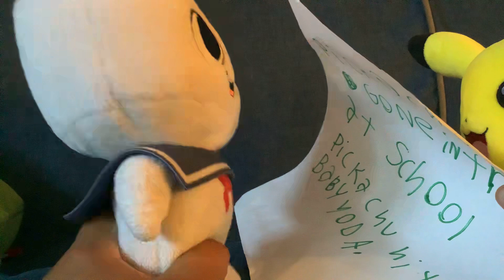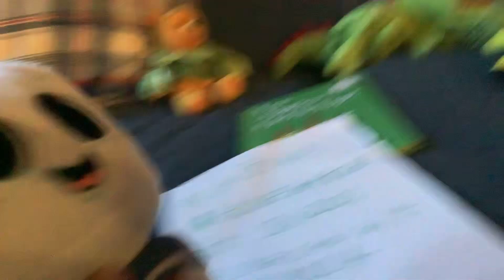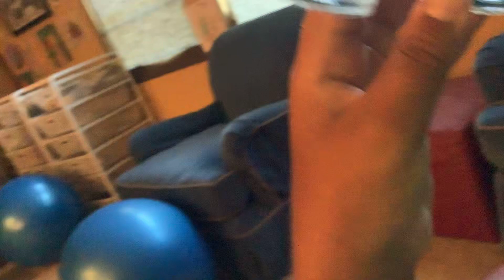August 25, 2021